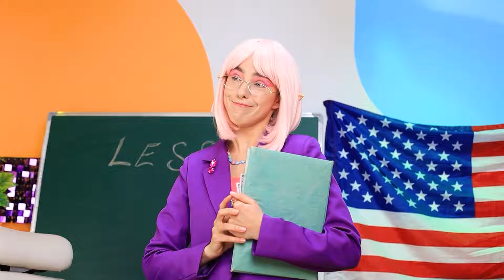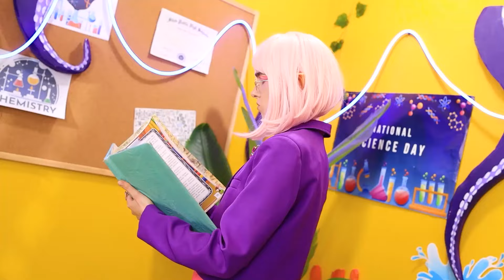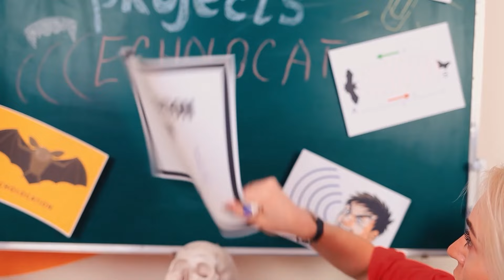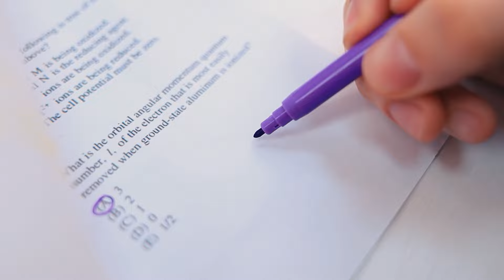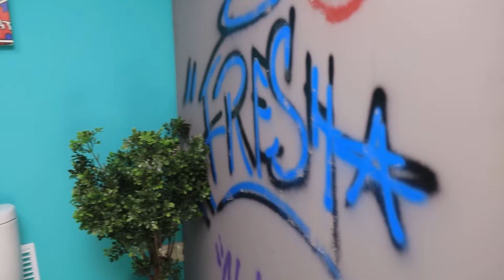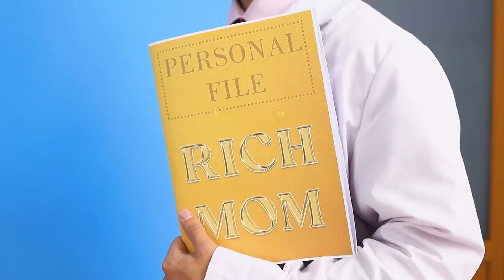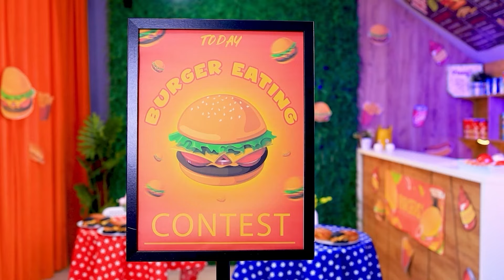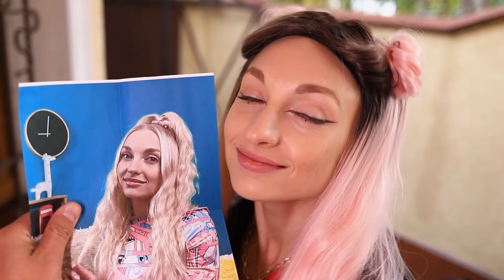अमीर vs गरीब vs गीगा अमीर मरमेड! मैजिक स्कूल में पॉपुलर कैसे बने?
मर्मेड्स और कई मैजिकल करैक्टर्स के स्कूल में आपका स्वागत है स्कूल की स्टार्स मर्मेड्स है लेकिन सभी नहीं, सिर्फ रिच और गीगा रिच है! क्यूंकि नयी मरमेड गरीब है और बदकिस्मती से उसके पास बिल्कुल पैसे नहीं है! रिच और गीगा रिच सिर्फ अपने वैल्थ और  इन्फ्लुएंस को देखती है और एक दूसरे के साथ मुकाबला करती हैं और नयी मरमेड को मिल कर परेशान करती है! लेकिन गरीब मरमेड, अपनी अच्छाई के चलते नए दोस्त बना लेती है, और उन्हें स्कूल की स्टार बनने में टक्कर देती है और स्कूल का सबसे अमीर लड़का उसे पसंद करता है जिससे रिच और गीगा रिच मरमेड गुस्सा हो जाती है! और स्टडीज़ कैसे खत्म होती और गरीब मरमेड स्कूल में रहती है या नहीं, ये हम टीन टाइम्स की नयी वीडियो में पता लगाएंगे!